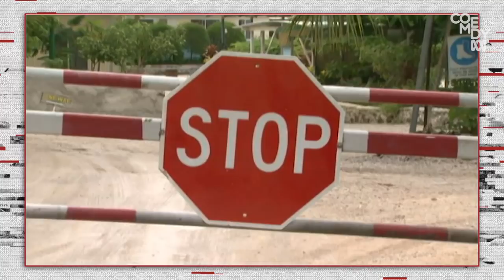ABC Bias: Banned In Nauru - Tonightly With Tom Ballard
Bad news for the ABC - the national broadcaster has been banned from Nauru ahead of Prime Minister Malcolm Turnbull’s visit later in the year.